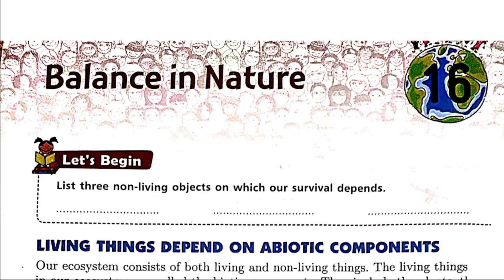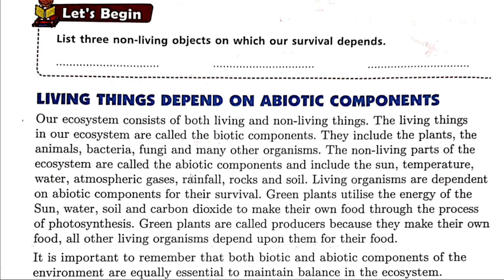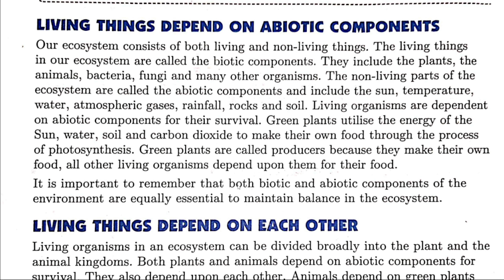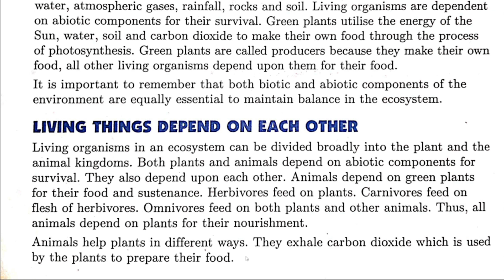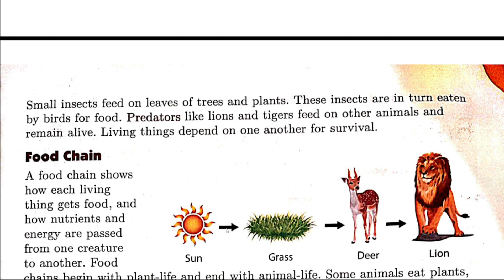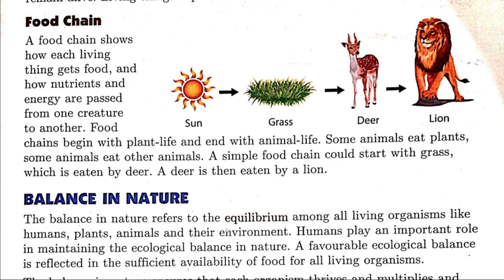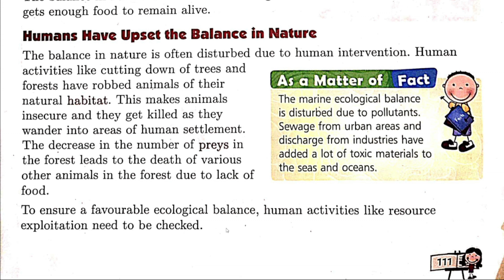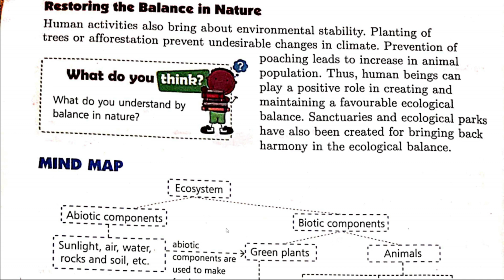Friend of the earth class 5 CH 16 Balance in nature